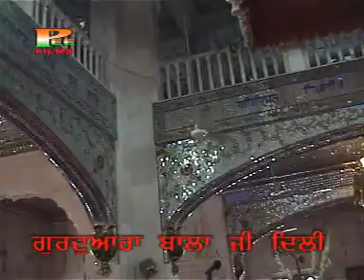RAM JAPO JI EASE EASE,Guru Nanak Bhajan,